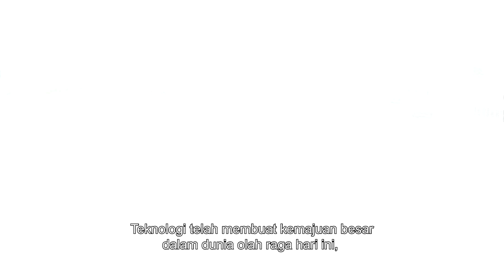Powered by Palm Oil: The Car Racer | Ryan Haryanto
The Haryanto family name has been synonymous with car racing for the best part of two decades. Former champion driver Ryan Haryanto talks to us about his long lasting love of cars and racing, and how he is optimistic about the way the sport is heading.

Ryan highlights the major role technology is playing in modernizing people’s way of thinking, supporting government efforts in promoting renewable energy for vehicles such as the use of biodiesel.

Palm oil is a key ingredient in many of the products we take for granted, from the food we eat to the biofuel that powers our vehicles.

We’ve partnered with five Indonesians to show the role that sustainably-produced palm oil plays in their lives, enabling their businesses to grow while benefitting the economy.

Together with RSPO, GIMINI and APROBI, we’re telling their stories to highlight the positive impact of sustainably-produced palm oil.

Because everyday life is Powered by Palm Oil.

Apical Group
Apical Group is a leading global edible oils processor. Its business includes downstream processing into functional and specialty fats, oleochemicals and biodiesel among others, for domestic use and international export. Its operations are located in Indonesia, China and Spain, and include eight refineries, four biodiesel plants, four oleochemical plants and three kernel crushing plants. Through its joint ventures, Apical also has processing and distribution operations in Brazil, Dubai, India, Myanmar, Pakistan, Philippines, USA and Vietnam.